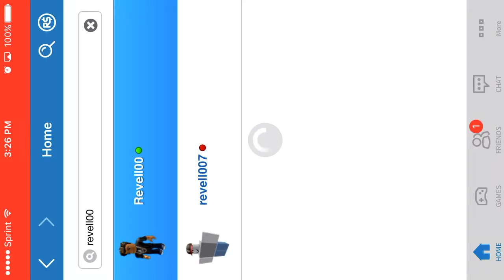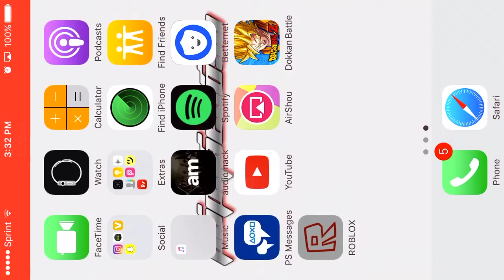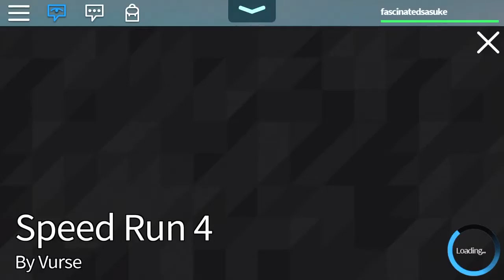THE RACE OF THE SENTRY!!! JALEN VS NAKO! | ROBLOX: Speed Run 4